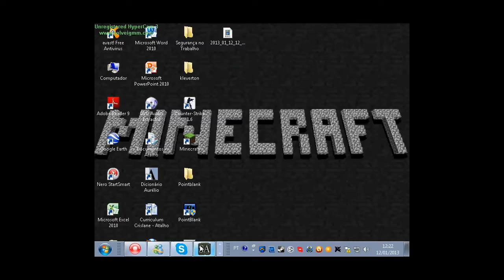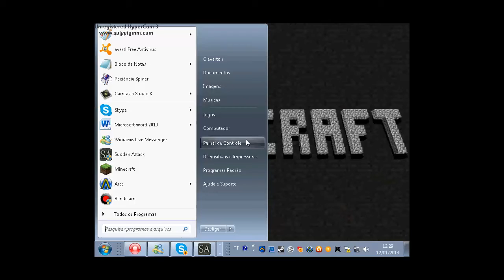SuddenSttack- SO MUITO RUIM :--